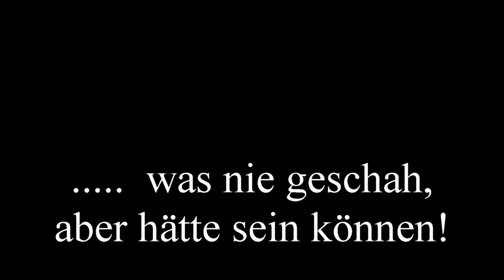astrid1 - Badewannentest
Die Fähre ist fertigt und wird auf Funktion getestet.